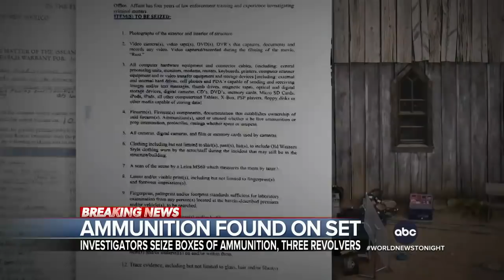Ammunition found on ‘Rust’ movie set, warrant shows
Authorities collected at least three revolvers, nine spent casings and multiple boxes of ammunition, according to a search warrant